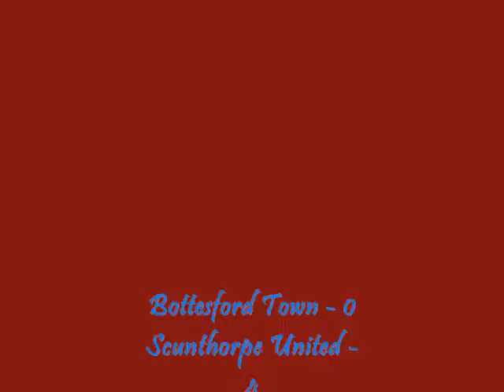Bottesford Town v Scunthorpe United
Scunthorpe United first pre-season friendly for the season 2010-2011 agianst Bottesford Town at Birch Park, 10th July 2010.
Scunthorpe won the match, 4-0.